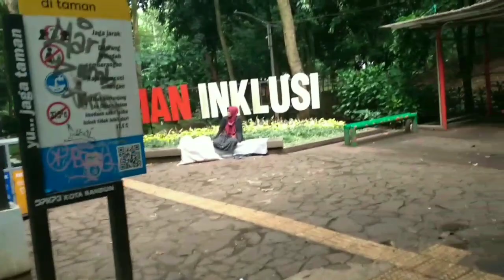Taman Inklusi Bandung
Bandung selain dikenal dengan kulinernya juga dikenal dengan kota yang dipenuhi berbagai macam taman. Salah satunya adalah Taman Inklusi. Terletak di Jalan Aceh berseberangan dengan GOR Saparua dan bersebelahan dengan Taman Maluku.

Terdapat berbagai macam tanaman, aneka permainan, kolam, dan tempat duduk untuk bersantai.

Taman ini sangat bersahabat dengan para difabel. Jadinya sangat aman buat dijadikan referensi jalan jalan di tamannya.

Silahkan didatangi taman inklusinya dan tetap dijaga akan kebersihannya dan juga aroma aroma yang nggak jelas.

uncle dee STORY
-Rehat, Rebahan, dan Receh-